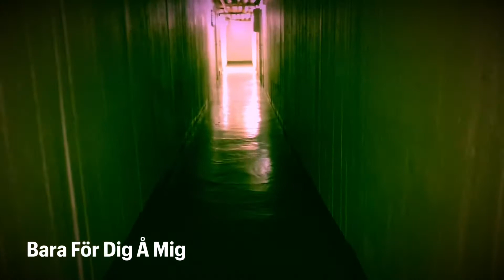Spinx RåkkenRållBubbla - HjärtKross Historier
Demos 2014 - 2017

Spinsville Studio.
FettMeDyrDeLuxeVideo Produktion/Spinx66

Spinx B’stard...